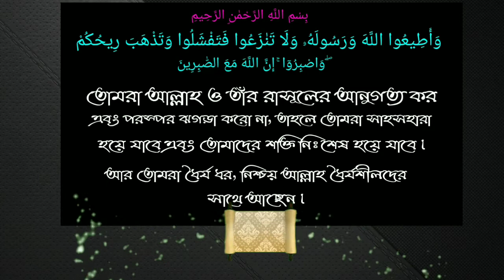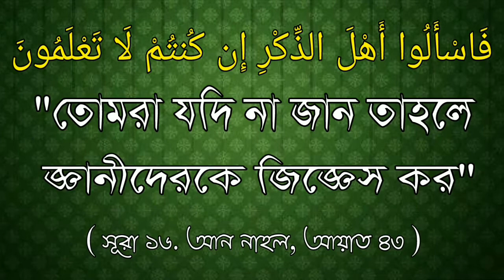শবে বরাত এবং শবে মেরাজ পালন করার শরীয়াতে এর হুকুম কিᴴᴰ┇Sheikh Abu Khawl Rahmatullah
শবে বরাত এবং শবে মেরাজ পালন করার শরীয়াতে এর হুকুম কিᴴᴰ┇

Shaw bartate and Shabay Meraaj Shawariya commands what is the order

शॉ बार्टेट और शैबे मेराज शवारिया आदेश देते हैं कि आदेश क्या है
🎙শাইখ আবু খাওল রহমাতুল্লাহ

🎙Sheikh Abu Khawl Rahmatullah

🎙शेख अबू खोल रहमतुल्लाह